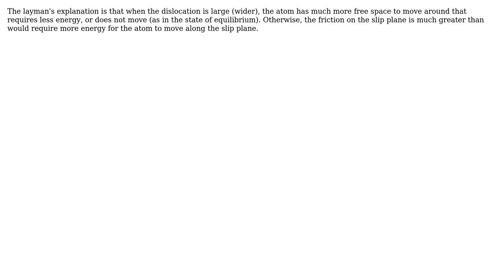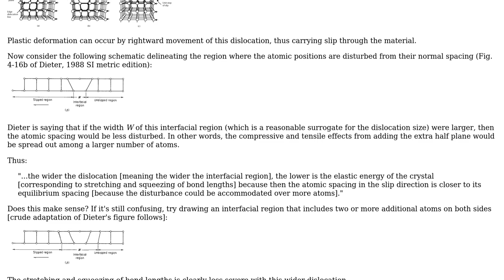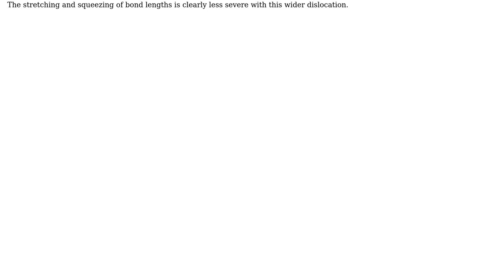Engineering: Question about a particular statement on plastic deformation of single crystals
With thanks & praise to God, and with thanks to the many people who have made this project possible! | Content (except music & images) licensed under CC BY-SA | Music | Images & others | With thanks to user user586228 user r13 user Chemomechanics and the Stack Exchange Network Trademarks are property of their respective owners. You are responsible for your own actions.